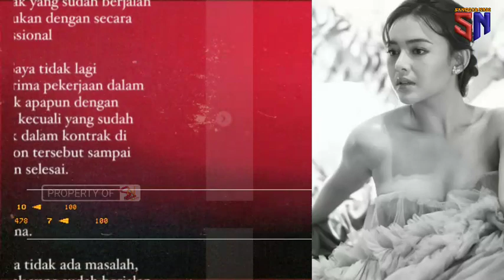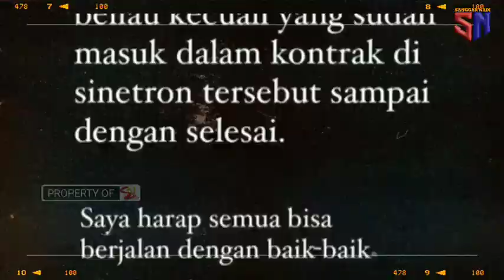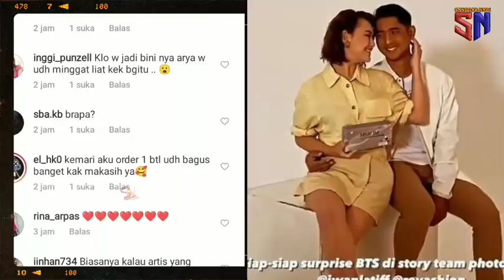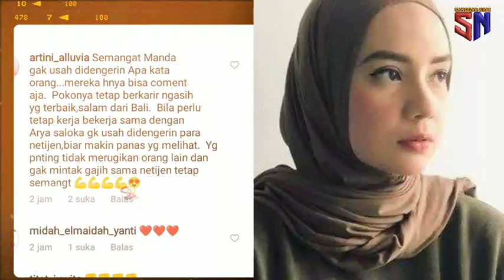b0c0r..AMANDA dan ARYA SALOKA akirnya klarifikasi..0rang dalam b0c0rkan di balik pemotretan int!m..?